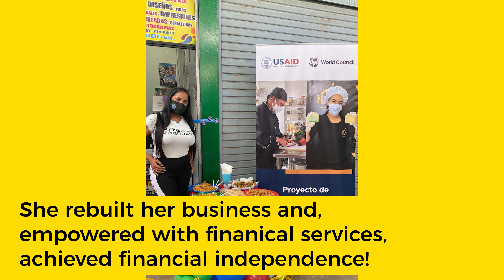EMPOWER Campaign - ICU Day 2022: Economic Inclusion Project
The theme for International Credit Union Day 2022 is Empower Your Financial Future with a Credit Union. This is one example of of how the global credit union movement is doing that - from Worldwide Foundation for Credit Unions.